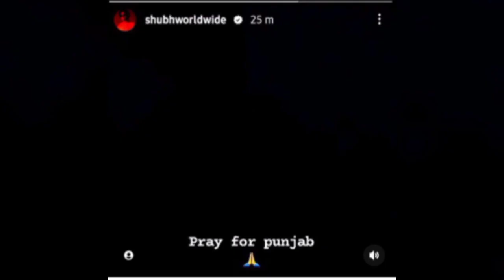Amritpal Singh news today | Sidhu moose wala New song | Karan aujla | Diljit Dosanjh | tarsem jassar